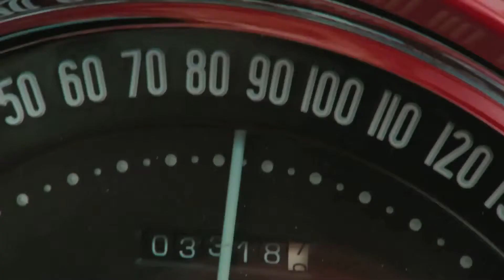Diario de un Seductor - The Rum Diary - Trailer | CineCartelera.com.ar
Trailer de la película Diario de un Seductor (The Rum Diary), protagonizada por Johnny Depp (Paul Kemp), Amber Heard (Chenault), Aaron Eckhart (Sanderson), Giovanni Ribisi (Moberg), Richard Jenkins(Lotterman), Michael Rispoli (Sala).